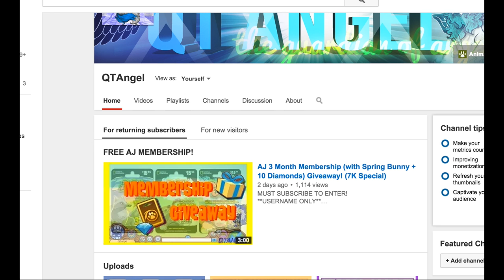Today's Returning Item: Bicycle